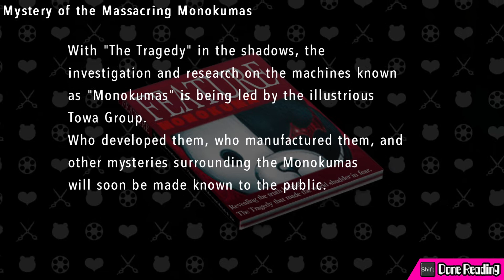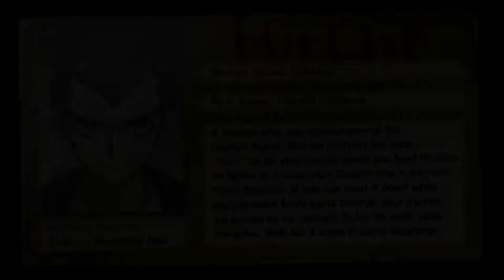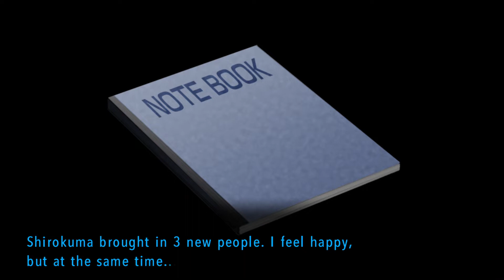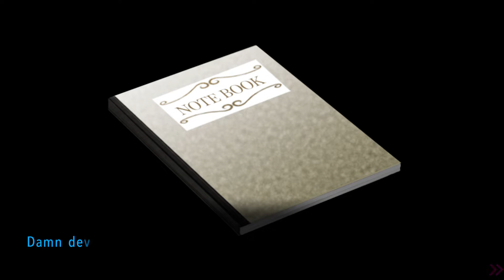Danganronpa Another Episode: Ultra Despair Girls 10 - Secret base time!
We finally get to the 'Secret base' and we find that all survivors are feeling pretty despairy in there... Can't really blame them, to be fair, as the monokuma threat is still very much there...

We also meet the leader of a so called 'Resistance' that might be able to help us... maybe...